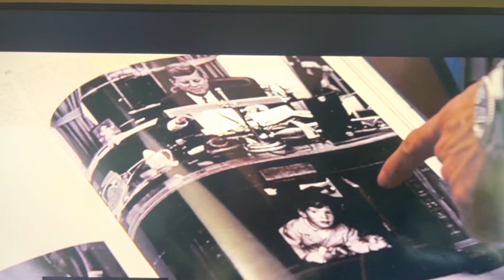Look at this look French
Subtitles On
Subtitles Off